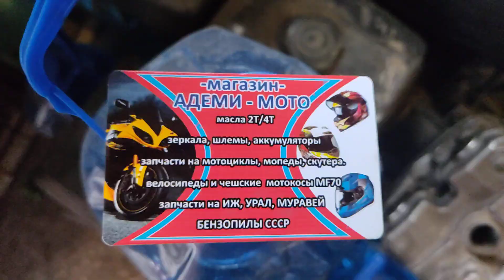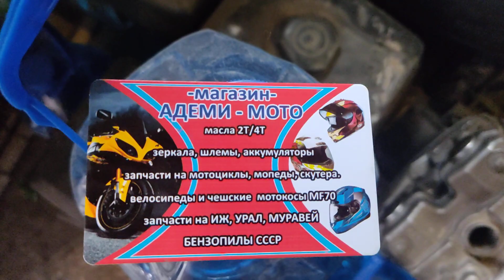МОТОЦИКЛ/КВАДРОЦИКЛ ЖАНА БААРДЫК ТЕТИКТЕРИ БАР!!! 👍👍 КӨРҮҢҮЗДӨР 26 03 21 Ж